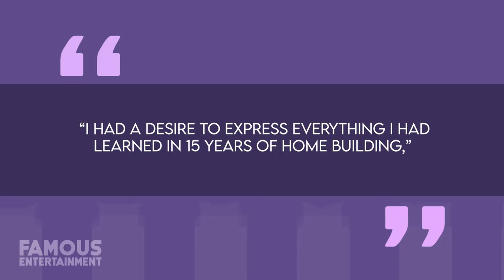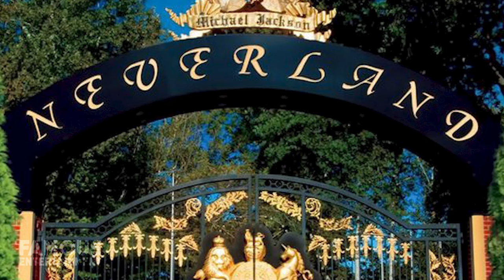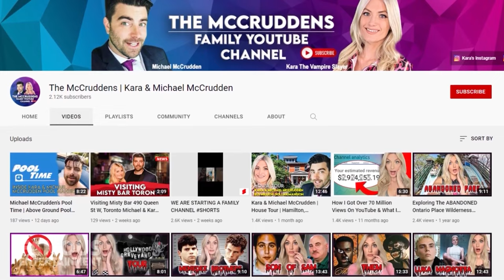Michael Jackson | House Tour | $22 Million Neverland Ranch & More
The iconic estate that the late legend Michael Jackson made his dream property once upon a time, looks very different nowadays. Neverland Ranch as Michael called it, was last sold in 2020 after many years of price adjustments, to Billionaire Ron Burkle for $22 million. Now the property has a new name and new owner, but once upon a time it was a magical compound full of laughter, joy and a zoo full of animals. When Jackson purchased the ranch back in 1988 it was his goal to create a property unlike any other – and he succeeded. Neverland Ranch once boasted ferris wheels, carousels, tigers, giraffes, elephants, as well as its very own railroad.

0:00 Intro
0:07 Neverland Ranch
5:06 Las Vegas Mansion
9:52 London Townhouse
11:00 New York Condo
13:10 Las Vegas Home